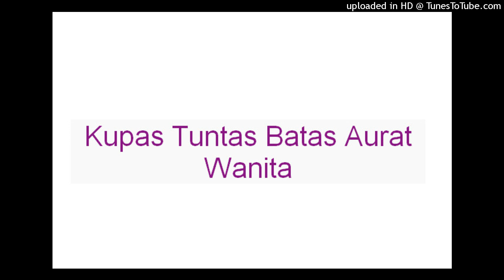Kupas Tuntas Batas Aurat Wanita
Oleh Ustad Abdullah Taslim

Semoga Bermanfaat,

Baca Juga Kajian Lainnya di

Label :
Update kajian
Kajian Islam
Info Islam
Update Islam
Ilmu Islam
Update Hadist
Update Sunnah
konsultasi syariah,kajian.net